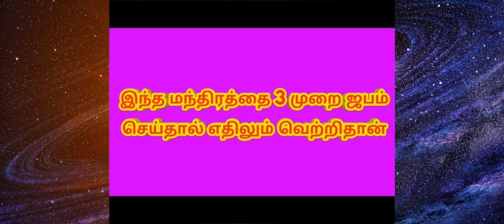சூட்சம மந்திரங்கள் | கருட வழிபாட்டின் பலன்கள் - அபூர்வ தகவல்கள்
நினைத்த காரியத்தில் வெற்றி பெற,உங்கள் கஷ்டங்கள் நீங்க,செல்வ செழிப்புடன் வாழ,சிக்கல்கள் தீர,தீய சக்திகள் அண்டாமல் இருக்க